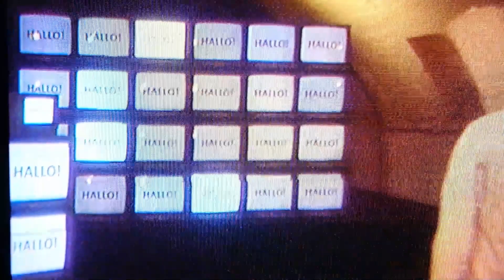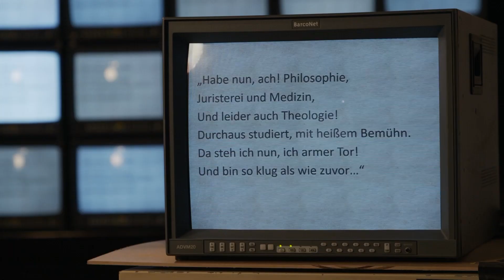MEGASCHLAU! - Abi ganz einfach - René Kaspar - "Faust"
Für alle Schüler:innen, angehende Abiturient:innen, alle, die manchmal die Schulbank vermissen und die, die genau das nicht tun, da sie eines im Unterricht vermisst haben: Humor!
Für Euch haben wir "MEGASCHLAU!" ins Leben gerufen. Zu verschiedenen Abi-Themen erhaltet Ihr von klugen, humorvollen Köpfen mehrere Sichtweisen auf ein und dasselbe Thema. Das Ganze lustig verpackt, aber dennoch auf den Punkt gebracht: Fertig ist das Paket unterhaltsames Wissen! Und ihr? Seid danach sicherlich megaschlau!